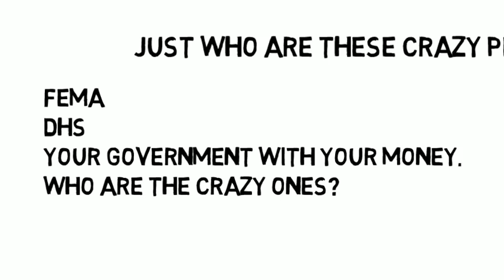crazy conspiracy theorists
These people are absolutely crazy.